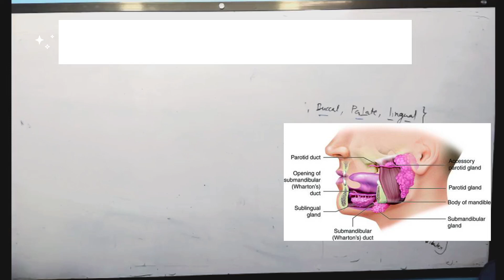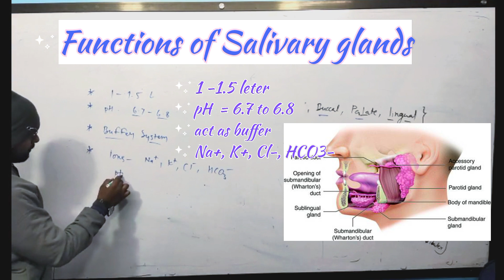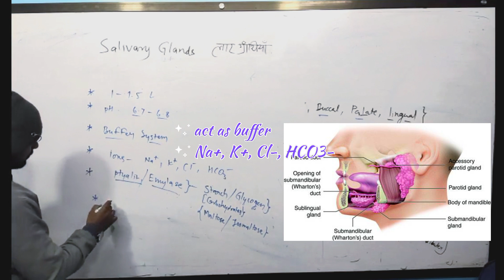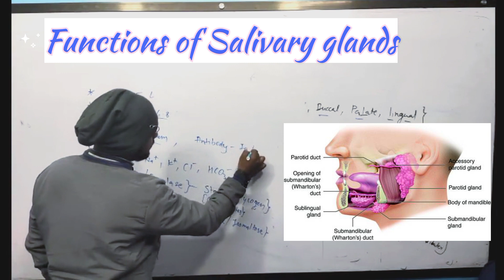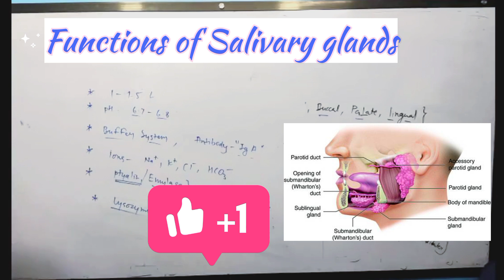Lec-11. Functions of saliva ( लार के कार्य )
Functions of saliva
The main salivary gland function is saliva production. Saliva plays an important role in supporting your oral and overall health. For example, saliva:

Keeps your mouth and throat lubricated and comfortable.
Moistens food so it’s easier to swallow.
Contains an enzyme called amylase, which helps your stomach break down starches in food.
Keeps your mouth clean.
Helps reduce your risk of cavities and gum disease.
Helps maintain the pH balance in your mouth.